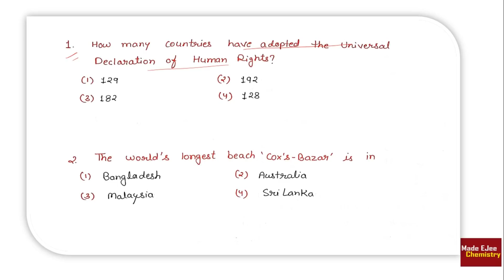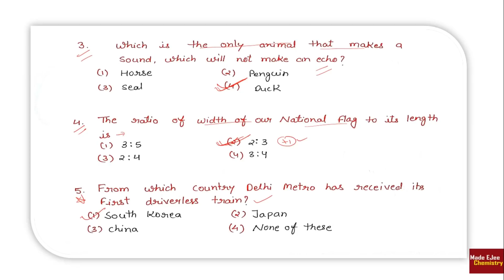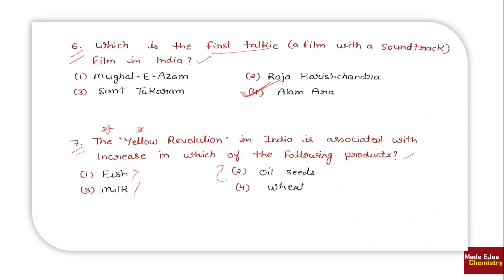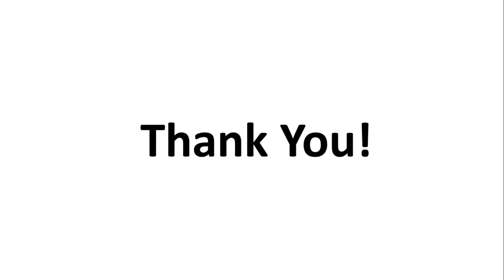💯% Imp. GK for AIIMS 2018 | 10 most asked GK mcqs (Part-8) | By Arvind Arora Sir